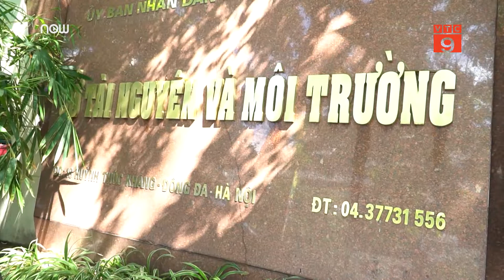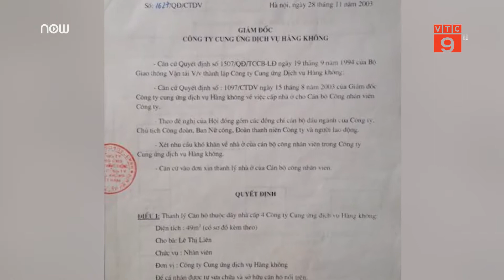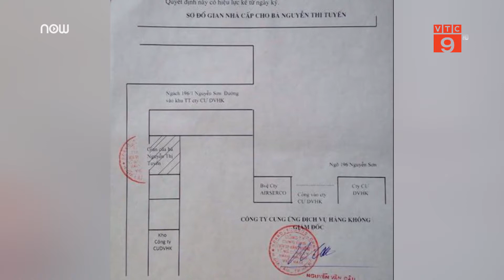Sau cổ phần hóa, công nhân bị đòi nhà | VTC9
VTC9 | Dãy nhà của các hộ dân ở ổn định từ năm 2003, đang bị Công ty CP Cung ứng  dịch vụ hàng không sau khi cổ phần hóa, kê khai vào phần đất của mình